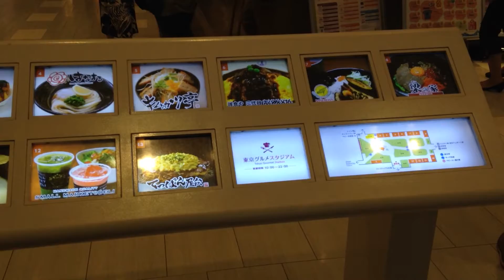お台場 ダイバーシティ東京プラザ 食べ物屋さん。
お台場　ダイバーシティ東京プラザへ行った際に食べ物屋さん色々見てきました。